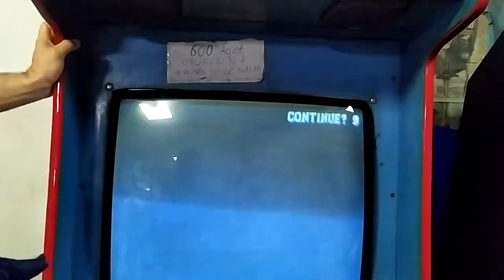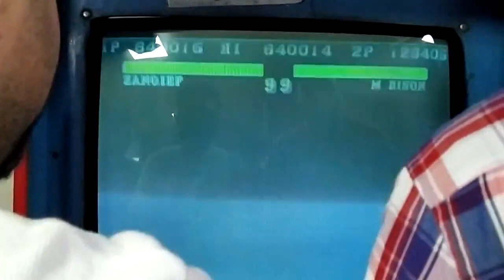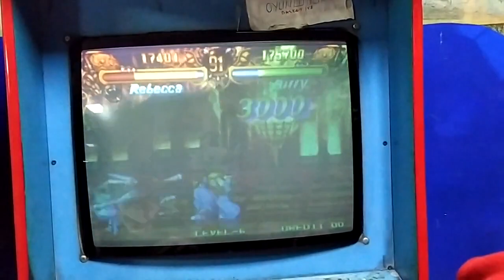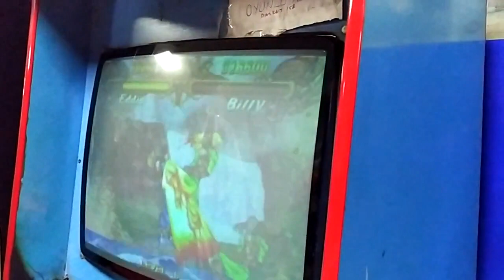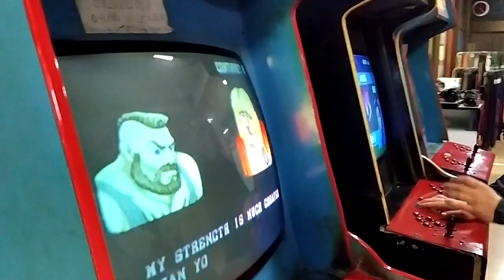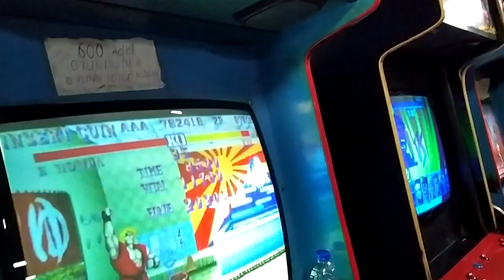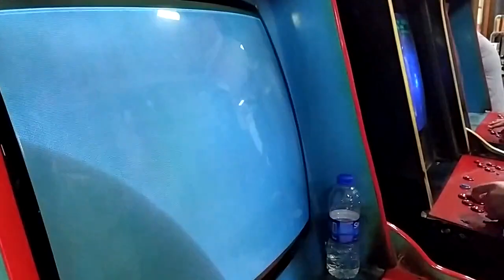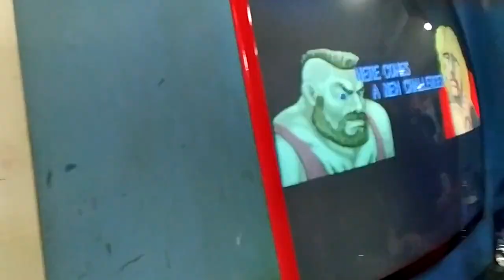İSTASYON ARCADE SALONU 8 ARALIK PAZAR BULUŞMASI BÖLÜM 1